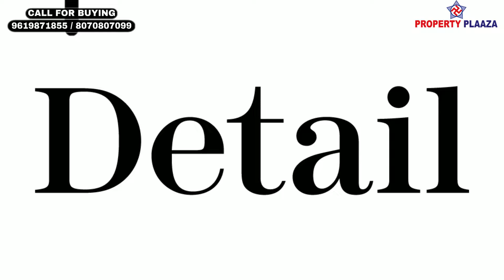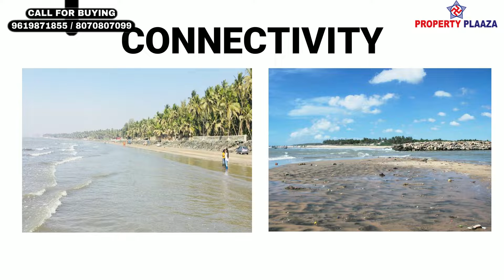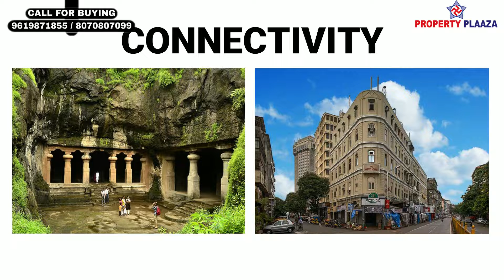2BHK/MIRA ROAD/DELTA VRINDAVAN MIRA ROAD MUMBAI/2BHK/RESALE/PROPERTY PLAZA BIKASH BARNWAL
2BHK/MIRA ROAD/DELTA VRINDAVAN MIRA ROAD MUMBAI/2BHK/RESALE/PROPERTY PLAZA BIKASH BARNWAL
2 Click below link to know pricing and location details.
3 Click below link to Talk with Authorized Person.

DELTA VRINDAVAN
2BHK RESALE

Location:  On Western Express Highway Mahajan Wadi, Mira Road, Thane, Maharashtra 401107

• 21 Storey Tower 3 Wings
• Each Floor 5 Flat, 3 High Speed Lift, 2 Stair Case
• Middle Floor Flat
• Road Facing And East Facing
• Basement 1 Level
• Ground Level + Podium 1st Level
• Residence 2nd Level
• Amenities On Podium
• O.C. & BMC Water Received
• Gas Pipe Line Received
• Constructed Under 3 Year Building Age

 ALL BANK LOAN APPROVE LIKE SBI, HDFC, AXIS, LIC ETC.

Inventory:-
2 BHK
• Carpet Area: - 825 Sq.Ft. Approx

Amenities:-
• Club House
• Kids Play Area
• Purposed Gym
• Banquet Hall
• Garden
• Cover Parking & Stilt Parking

Connectivity:-
•2 Mins  To 5 Mins
St. Xavier’s High School, Nl Dalmia High School, Sk Academy, Shubh Sagar Veg Restaurant, Bhaktivedanta Hospital, Padmkar Mhatre Hospital, Hotel Samrat International, The Mothers Kitchen, Shriradhagiridhar Mandir, State Bank Of India, Kotak Mahindra Bank, Western Express Highway, Kashimra Junction,  Purposed Metro Station .

SOURCE BY FILLMORE: - SUMMER TIME